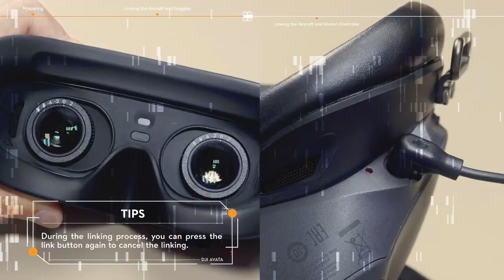DJI Avata Pro-View Combo (DJI Goggles 2) - First-Person View Drone UAV Quadcopter with 4K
DJI Avata Pro-View Combo (DJI Goggles 2) - First-Person View Drone UAV Quadcopter with 4K Stabilized Video, Super-Wide 155° FOV, Built-in Propeller Guard, HD Low-Latency Transmission.

About  :
DJI Avata Pro-View Combo (DJI RC Motion 2): Includes DJI Avata drone and related accessories as well as DJI Goggles 2 and DJI RC Motion 2, which provide flexible controls and rich functions for an immersive flight experience.
DJI Avata Explorer Combo: Includes DJI Avata drone and related accessories as well as DJI Goggles Integra and DJI RC Motion 2, allowing you to experience comfortable flight with the integrated wearing design.